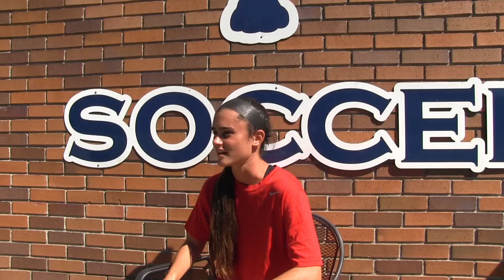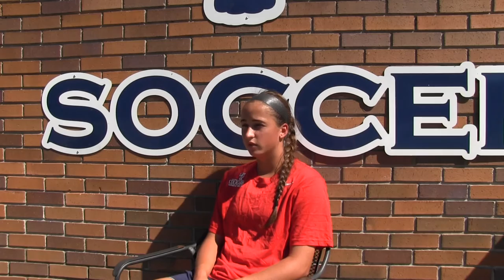Lady Cougar Soccer: The Johns Creek Crew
The Lady Cougar soccer team features five players from Johns Creek, Georgia. Becca Calder, Sonia Field and Mandy Janowitz graduated Chattahoochee High School, while Madeline Muzi went to Northview High, and Hope Morgan attended the Wesleyan School.